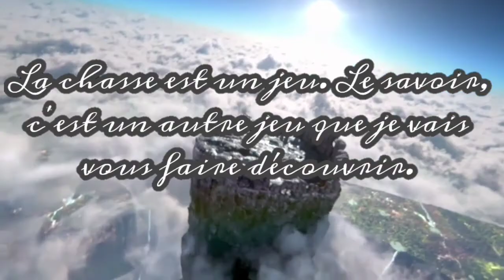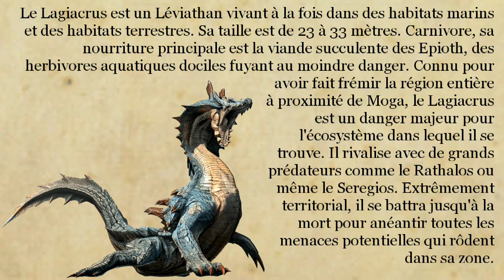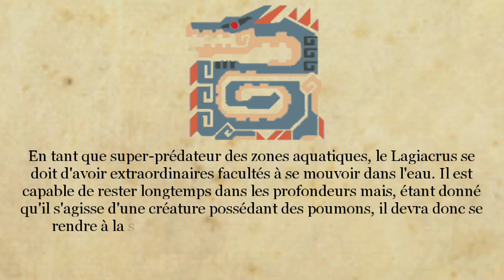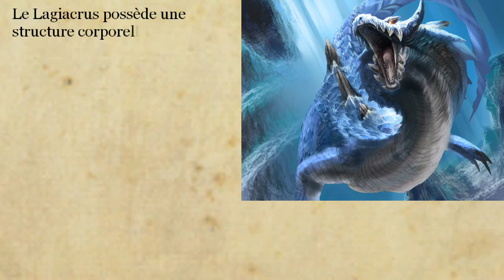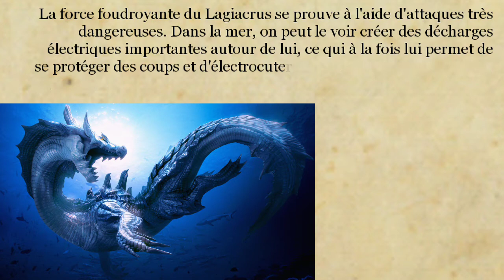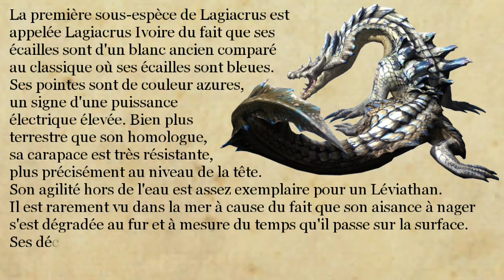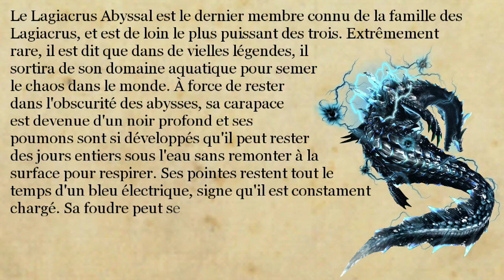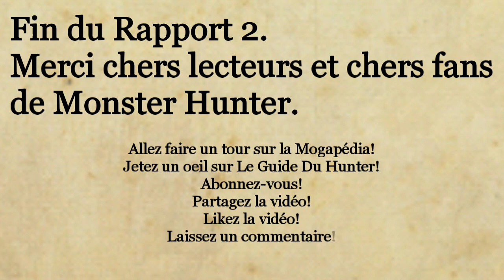Études de la Wycadémie, Rapport 2 [REMAKE]: Lagiacrus, le seigneur des mers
Bien le bonjour à tous et à toutes!

Trouvant mes vielles vidéos poussiéreuses un poil trop... vides, je mets la main à pâte pour un peu "moderniser" tout ça. Je vais seulement faire les 10 premiers Rapports (épisodes), soit les suivants: Rathalos (1), Lagiacrus (2), Tigrex (3), Nargacuga (4), Zinogre (5), Brachydios (6), Gore Magala (7), Seregios (8), Gravios (9) et Shagaru Magala (10).

Si vous êtes bien sages vous aurez un Rapport bonus sur les deux séries "Études de la Wycadémie" et "Études de la Wycadémie Frontier Monsters", MAIS seulement si vous êtes bien sages. x)

En tous cas, j'espère que ça vous fera plaisir de rendre un peu hommage à mes débuts sur YouTube. Vous pouvez me faire parvenir vos impressions en commentaires, ça fait toujours plaisir. ^^

Sur ce, à la prochaine! ;)

Cette série est également en partenariat avec LGDH (Le Guide Du Hunter). Dirigé par Lefresnais, ce site 100% français qui a tout pour plaire est rempli d'astuces rien que pour vous, chers fans de la licence!